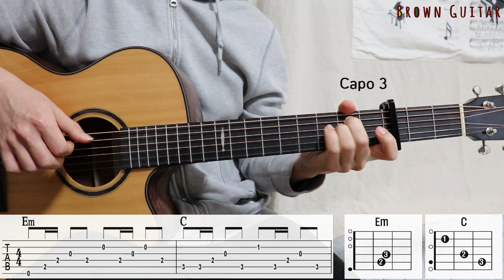Sondia - Moonlight [블랙독 O.S.T] |기타코드,커버,타브악보